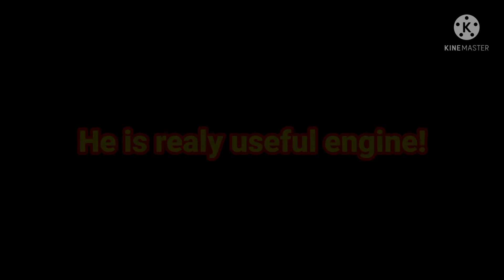Trailer for Domo and friends! (Offical trailer) (read dsec!) (LIVE📢!)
Credit for Eddie!
If you reading this Jacob sory for old oc :(